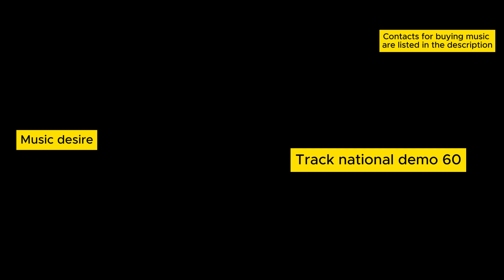National music for rhythmic gymnastics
Hi, my name is Valeria. I and my team are in the business of cuting out music for dance sports.

On this channel you will find ready music for rhythmic gymnastics. The cost of the track is 15 USD.

To order the cut of the music for figure skating, rhythmic gymnastics, wedding dance, equestrian or any other event and sport write to the above links :)

Write on the form:
1. Duration of music
2. Whether you need a "beep."
3. Write parts should be keep in a track or we should cut a track according to our opinion
4. Attach an audio recording